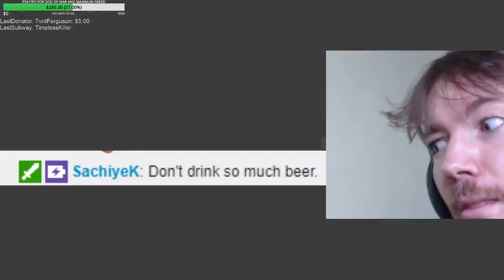" [THH]yunalescka, realbambam, heroes_lounge, ezdul Highlights, Funny moments, Clips "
"YUNA WIPE WHOLE TEAM!
  Clipper - fureals2
  Start time - 00:00:00
 GUST OF THE YEAR
  Clipper - zarsalol
  Start time - 00:00:20
 Arrow is Coming
  Clipper - ai0kon
  Start time - 00:00:51
 cooler exit best exit
  Clipper - epixorshots
  Start time - 00:01:08
  Clipper - azgaz
  Start time - 00:01:17
 Nielis with the Team on his back
  Clipper - johnknight1
  Start time - 00:01:53
 DK value
  Clipper - thormodo
  Start time - 00:02:53
 Wardens Cage + Horrify 4 man turnaround from GREIFEINGS!!!
  Clipper - dentro_
  Start time - 00:03:23
 Wind Tunnel gone wrong NotLikeThis
  Clipper - dentro_
  Start time - 00:03:47
 Alcoholic uncle holds man hostage for cannibal
  Clipper - mrfacklewinkie
  Start time - 00:04:08
 NOT THAT WAY COME BACK! WHAT ARE WE DOING?!
  Clipper - jackinthebox8824
  Start time - 00:04:29
 Hanzo?
  Clipper - sidewinder84
  Start time - 00:04:46
 dndp
  Clipper - horsepants
  Start time - 00:05:01
 STORMKILLER, THE HOOK HERO
  Clipper - b33tl3
  Start time - 00:05:17
 They dont stop coming
  Clipper - cilium
  Start time - 00:05:47
 The Ultimate Support Camp Battle
  Clipper - johnknight1
  Start time - 00:06:37
 TFMerryday
  Clipper - killuziion
  Start time - 00:07:37
 Ruini never feeds
  Clipper - epixorshots
  Start time - 00:08:04